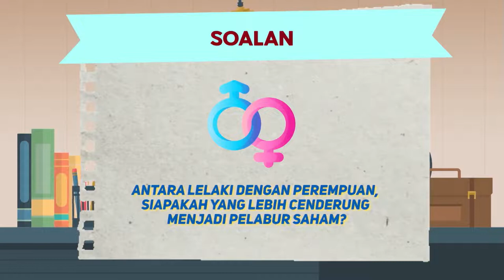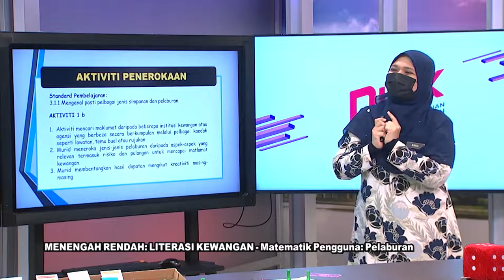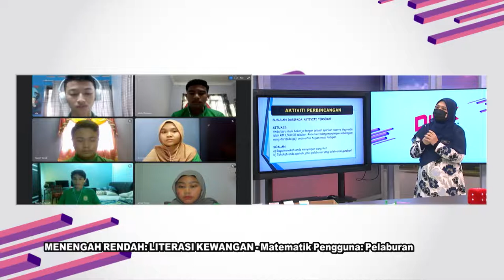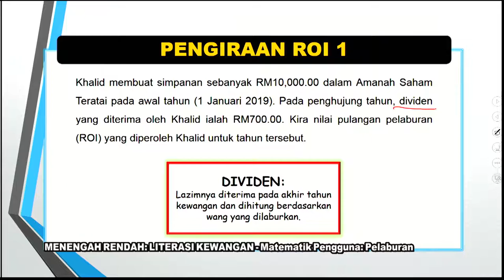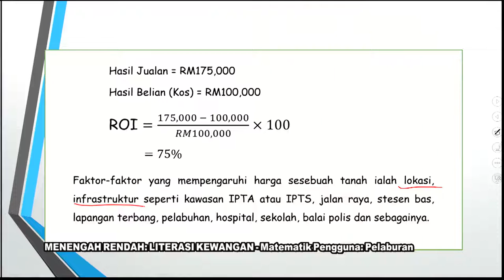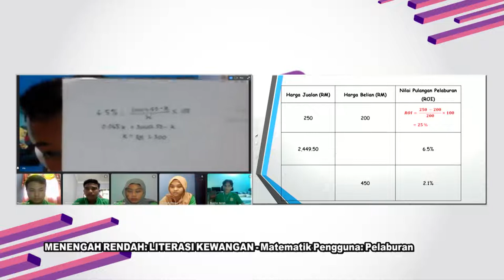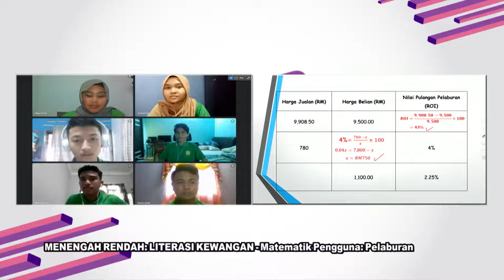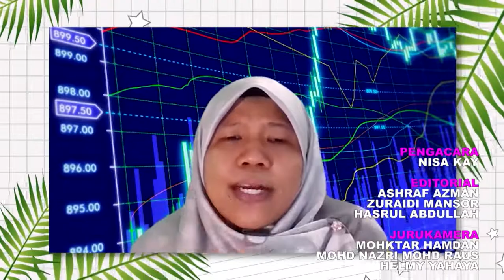DidikTV Teras Ep 290 Matematik Literasi Kewangan Matematik Pengguna Pelaburan